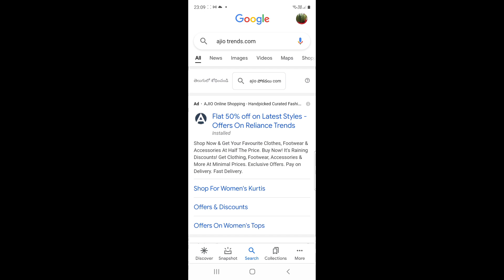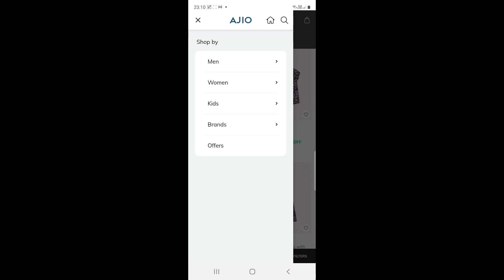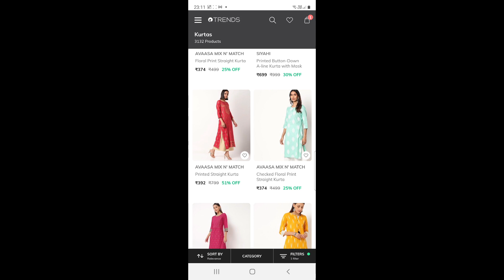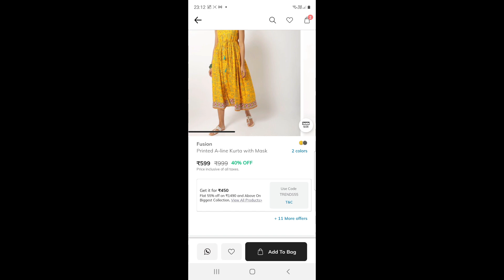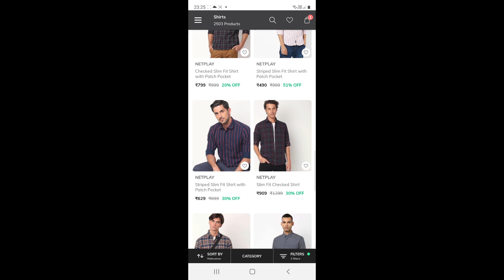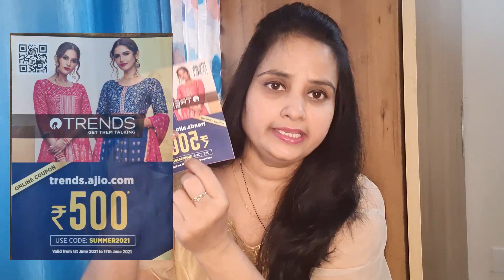How to Redeem Ajio Trends Online Coupon/Step by step clear Demo/Small Updates.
Hello viewers
This video is all about how to redeem your online Trends coupon and get instant discount.At present many offers are running at Reliance trends.And if you don't want to go out in this pandemic situation,you can buy online your favourite clothes by just sitting at home and also get discount.I have shared the online coupon code which you  can apply and get discount.
If you follow the demo, you will understand clearly.
I share only genuine information.